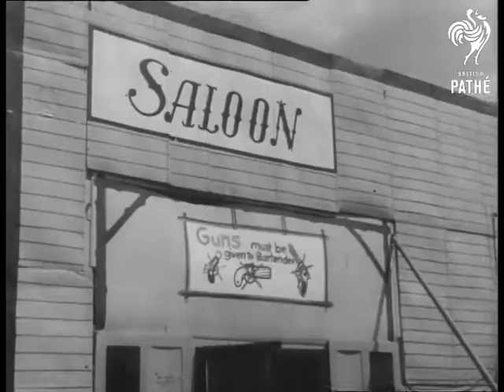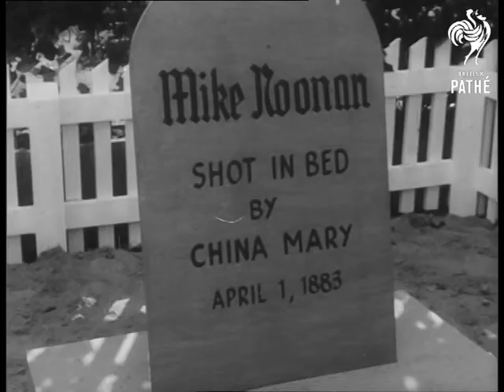Cowboys In Berlin (1962)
Cowboys in West Berlin, Germany.

Various shots of funfair, several shots kids wearing cowboy hats.  Various shots men dressed as Native Americans drumming.  Leader of Christian Democrats, Franz Amrehn, is seen with the Native Americans.  MS chef cooking burgers.  People, including GI, drinking beer.  More youths and kids dressed like cowboys.  Various shots youths dressed as cowboys acting out scenario in "Wild West" set.

 FILM ID:3062.22